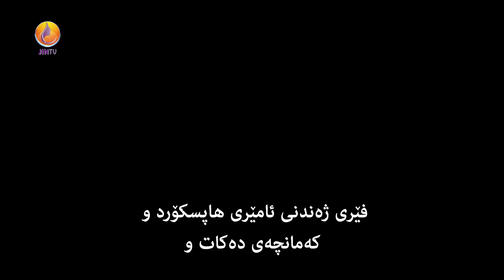فیلمێک لە بارەی ژیانی (ماریا ئانا مۆزارت)، کە ئاواز دانەر، میوزیک ژەن و گۆرانی بێژ بووە